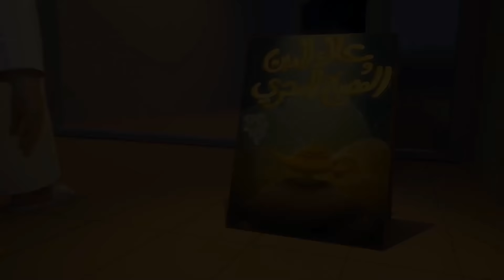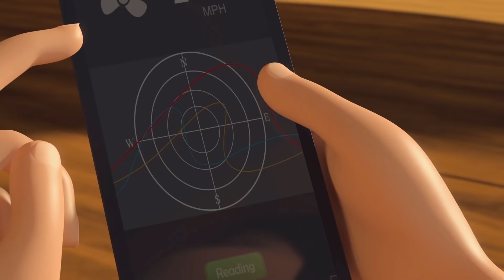Mansour's Adventures Compilation #3 😁 | 1 Hour 🕐 | The Adventures of Mansour ✨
Today’s Adventures:
1. Mariana Banana
2. The Grand Illusion
3. Alas Poor Salem
4. Junior Biathlon
5. King of the Castle